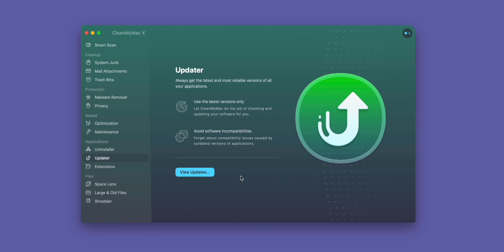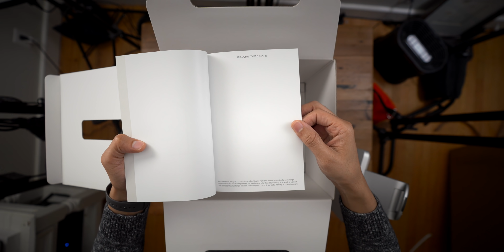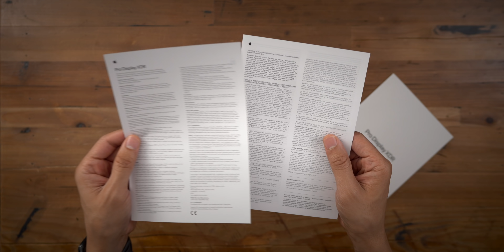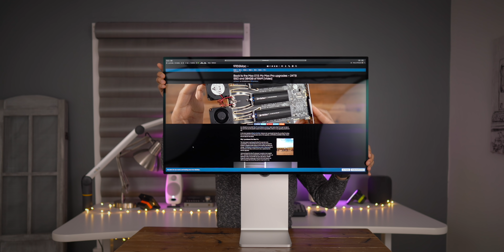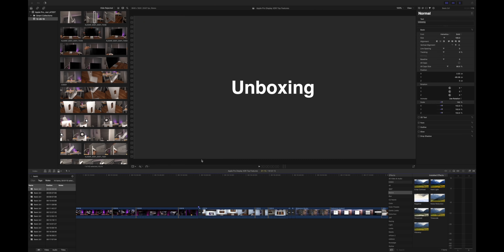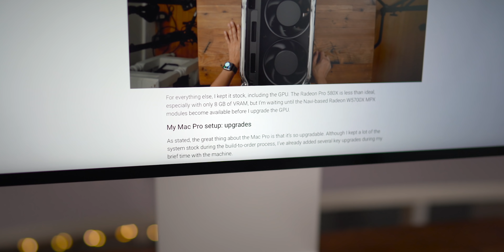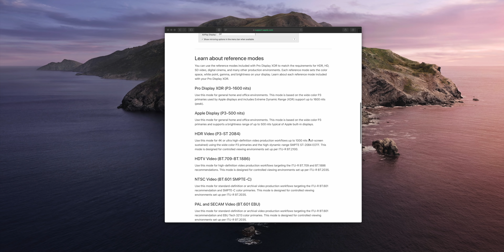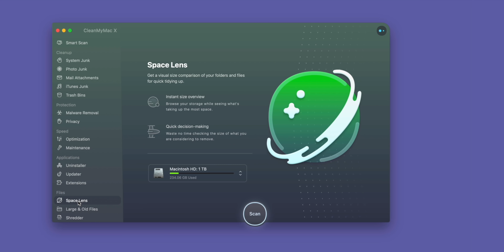Apple Pro Display XDR top features - 6K for $6K!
Special thanks to MacPaw, creators of CleanMyMac X. Try CleanMyMac X today to keep your Mac running great - The Pro Display XDR marks Apple's triumphant return to the display business. Here's a look at some of the top features.

My 🎥🎙🖥gear:
- Sony RX100 VA
- Atomos Ninja V
- Sennheiser MKH-416
- Audio Technica ATH-M50x
- Universal Audio Arrow
- Fotodiox 18-inch Flapjack
- iMac Pro
- MacBook Air
- iPad Pro